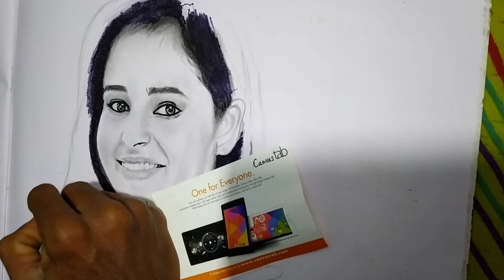ananya pandey drawing sketch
Hello guys my name is dev rawte

Today I am doing drawing a bollywood actor ananya pandey

So I hope you will enjoy this video .